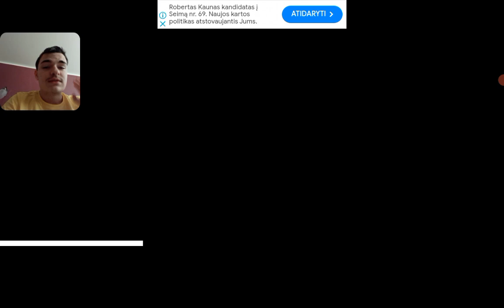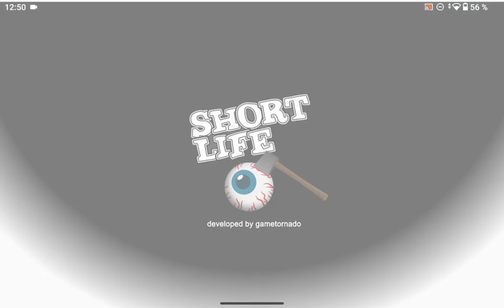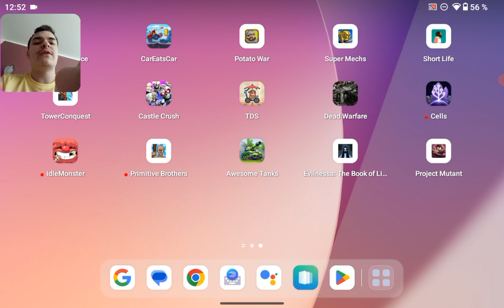Saulius play short Life part 2 we rage alot but sadly level 15 game crash level no reason why game